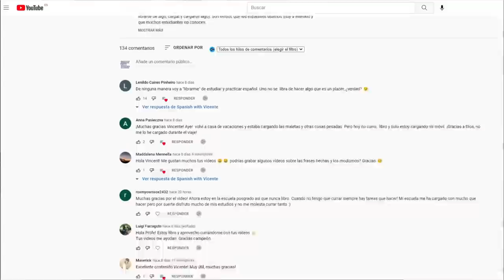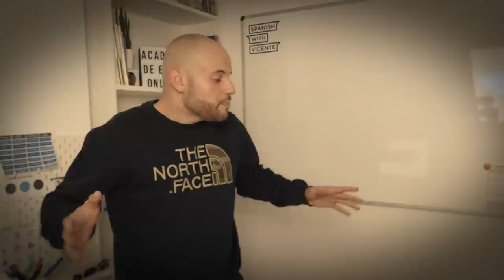7 Usos del Verbo PONERSE 🐮 del Día a Día EN ESPAÑOL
Hoy me he puesto a cocinar algunas recetas que tenía guardadas en el móvil y... ¡madre mía! Estaban buenísimas, me he puesto morado 😋

00:00 Título
1:33 Intro
1:53 1. Ponerse ropa
2:55 2. Ponerse en una postura
3:33 3. Ponerse a hacer algo
4:45  Expresiones con el verbo ponerse
4:50 4. Ponerse morado/a
5:48 5. Ponerse rojo/a
6:36 6. Ponerse blanco/a como una pared
7:00 7. Ponerse como una foca/vaca